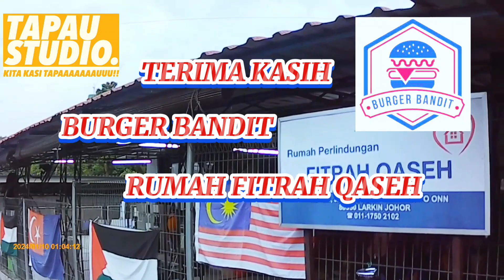Projek Ramadan 2024 : Tapau Studio x Burger Bandit ke Rumah Fitrah Qaseh.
Assalamualaikum gaiss, Alhamdulillah untuk projek Ramadan kali ini berjaya. Terima kasih tak terhingga kepada Burger Bandit yang tetap sokong dan memberi sumbangan makanan kepada Rumah Fitrah Qaseh. Jutaan Terima kasih juga buat Rumah Fitrah Qaseh kesudian terima sumbangan makanan dan izinkan kami Tapau berbuka sekali dengan anak2 disana.

insyaAllah jika diizin Allah tahun depan kita buat lagi. so korang layanlah video perjalanan kami ini. terima kasih semua yang sentiasa sokong kami.